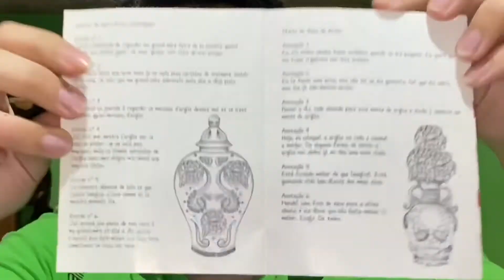Abriendo Monster high skelita calaveras art class